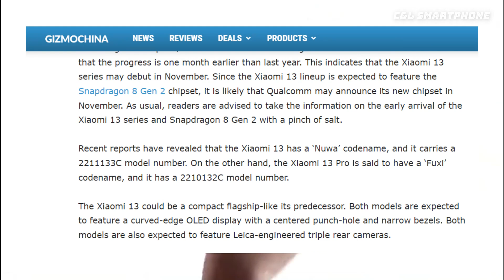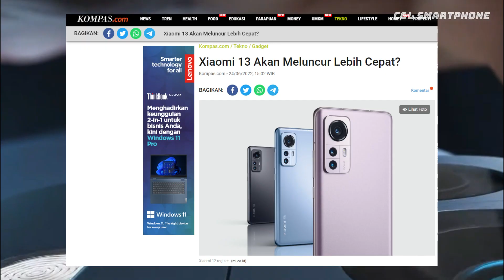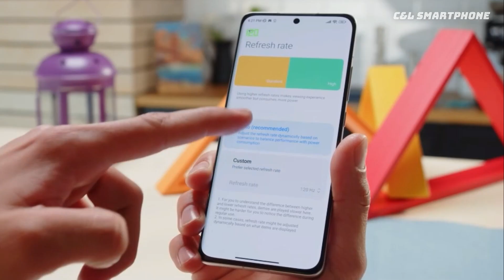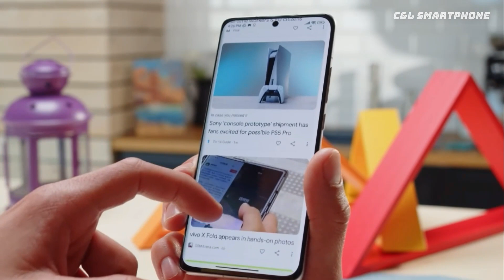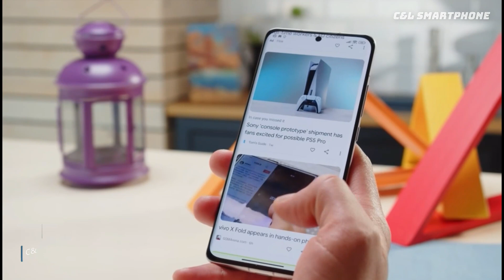XIAOMI 13 DAN XIAOMI 13 PRO - AKAN MELUNCUR LEBIH CEPAT | BOCORAN HARGA DAN SPESIFIKASI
Xiaomi dikabarkan tengah mempersiapkan ponsel flagship terbarunya, Xiaomi 13 series. Saat ini, tampaknya perusahaan memiliki rencana untuk meluncurkan setidaknya dua model, yaitu Xiaomi 13 reguler dan Xiaomi 13 Pro.